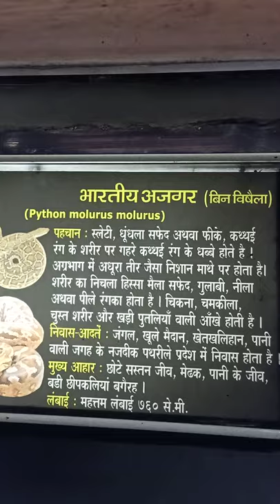Snake 🐍 (Indian python) at Kankariya Zoo